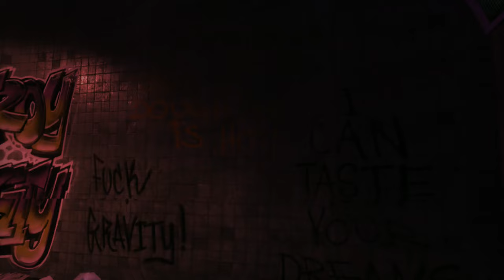THE PARK - 2 Girls 1 Let's Play Part 3: Ferris Wheel of Doom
Oh this shit is getting weird.

The Park is a story based game in which a mother is trying to find her son in a possessed dream world.